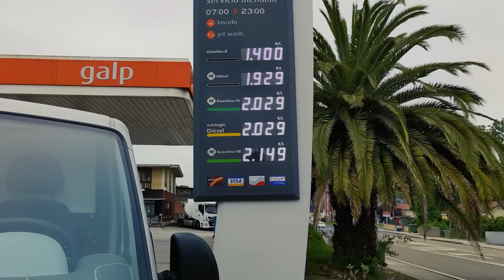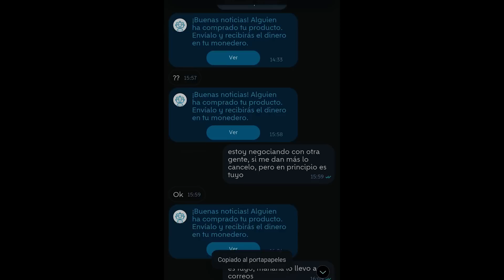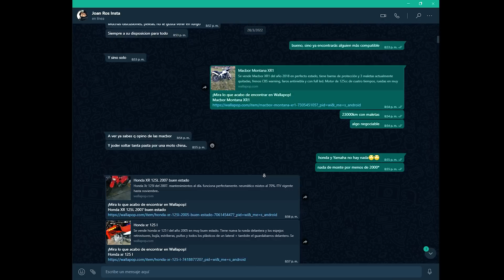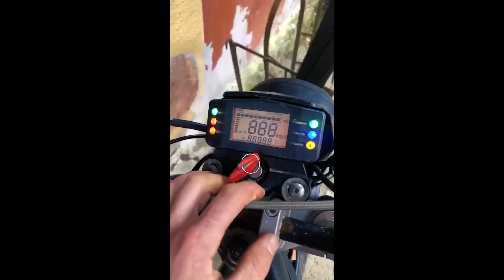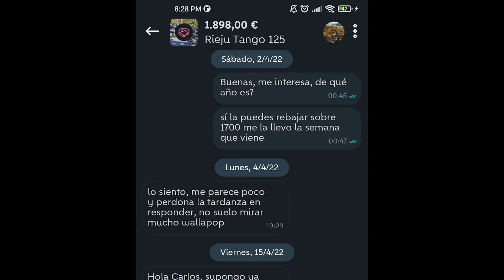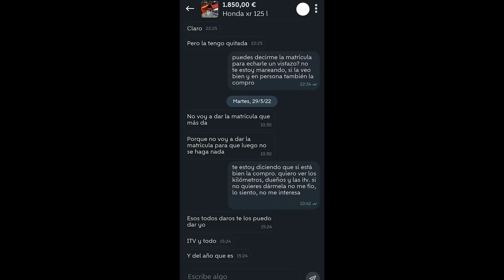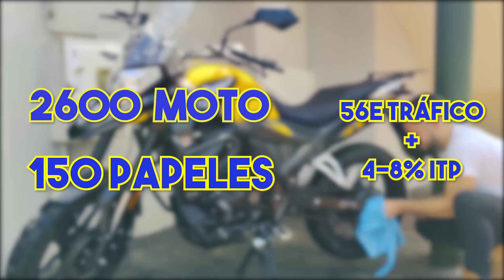Una CAMPER no fue la mejor DECISIÓN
No olvides echar un vistazo a mi Instagram para ver los avances al día

MI GESTOR DE SEGUROS:
Rodolfo Salas
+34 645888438